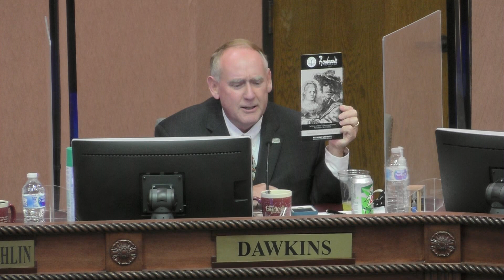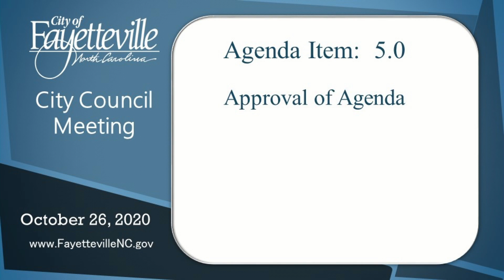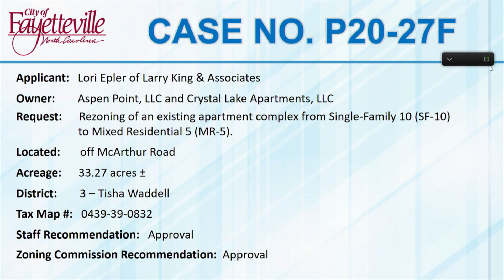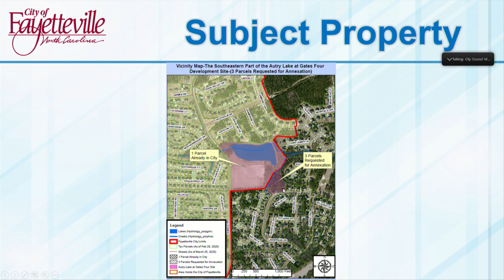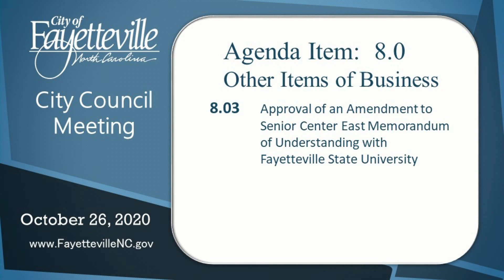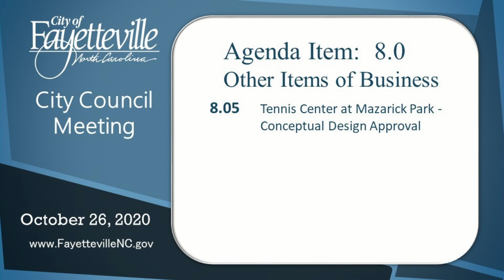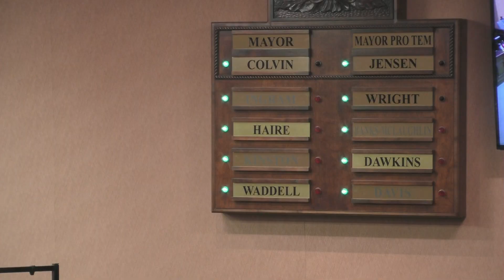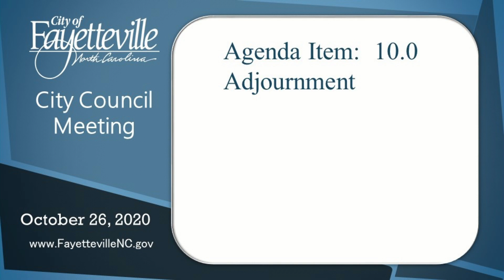Fayetteville City Council Meeting October 26 2020